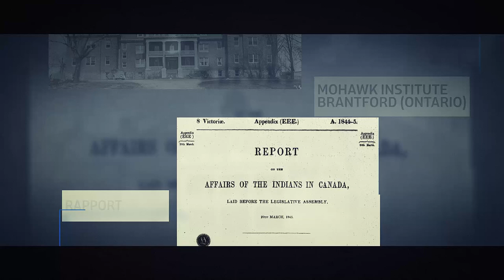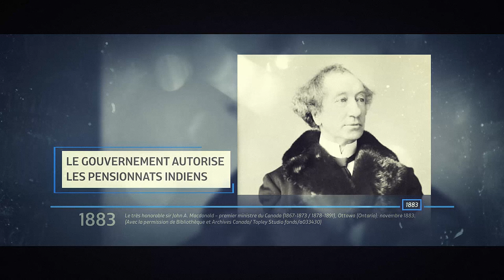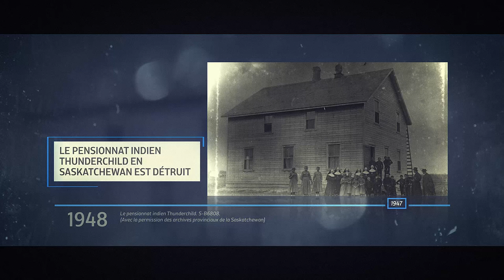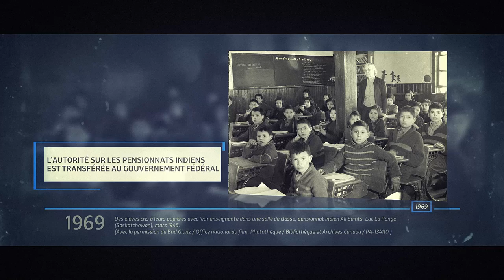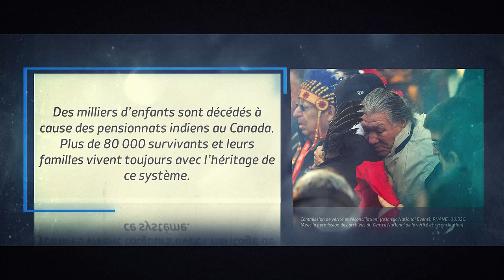Les pensionnats indiens au Canada : une chronologie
L’histoire des pensionnats indiens au Canada remonte jusqu’au 17e siècle. Regardez la vidéo Chronologie des pensionnats indiens au Canada afin d’en apprendre plus sur ses dates importantes, depuis l’arrivée des Jésuites dans ce qui est aujourd’hui le Québec la publication du rapport final de la Commission de vérité et réconciliation du Canada en 2015.

SUIVEZ-NOUS!

- Réclamer notre pouvoir et notre place : le rapport final de l’Enquête nationale sur les femmes et les filles autochtones disparues et assassinées